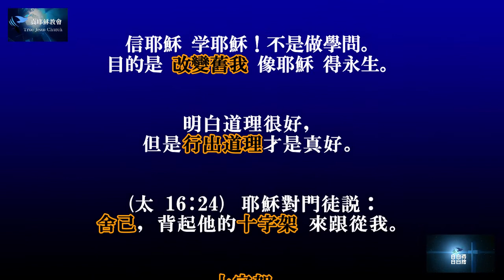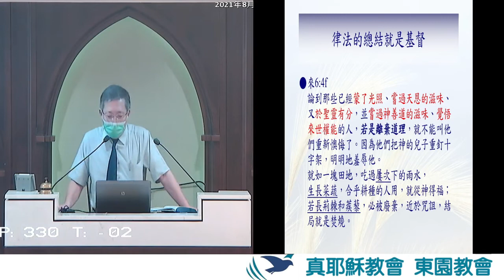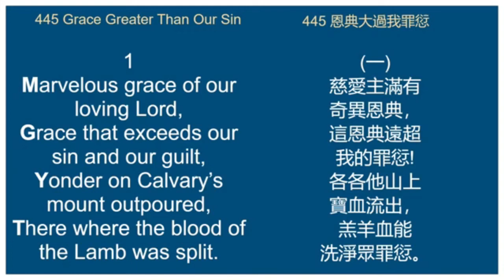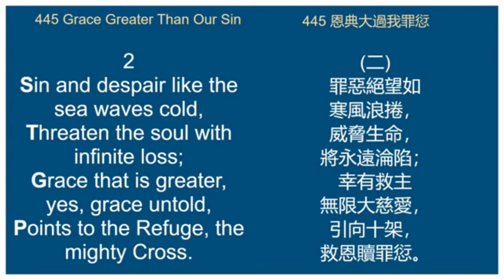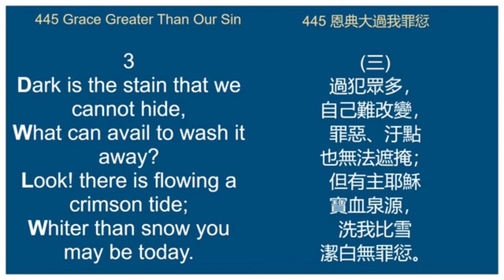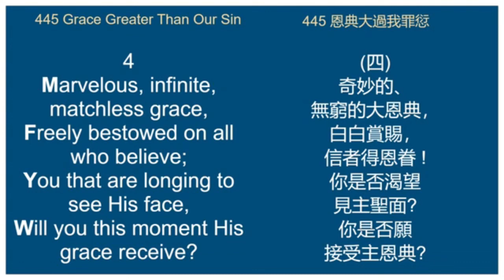【信仰的省思】律法的總結（下）～黄嘉聰弟兄